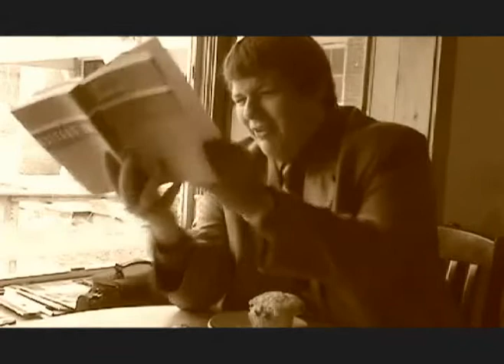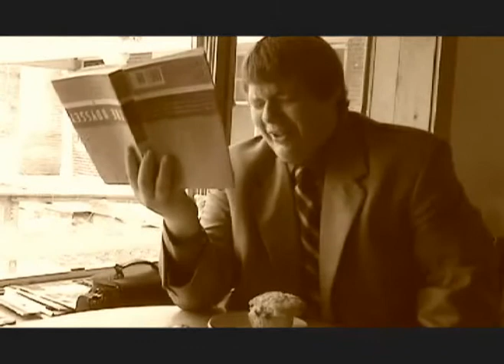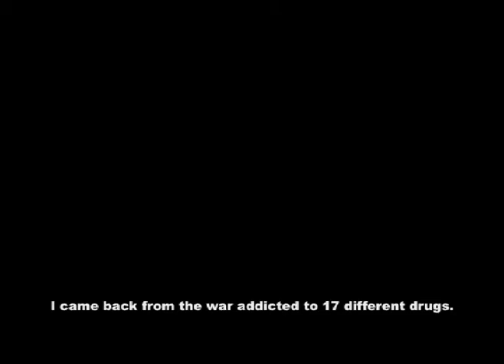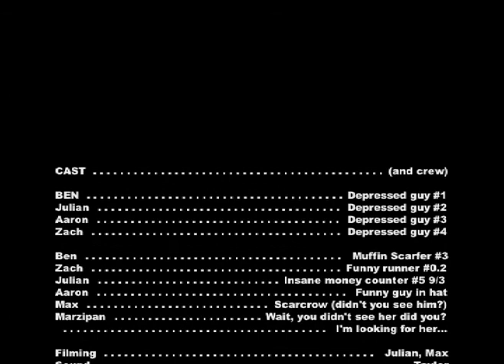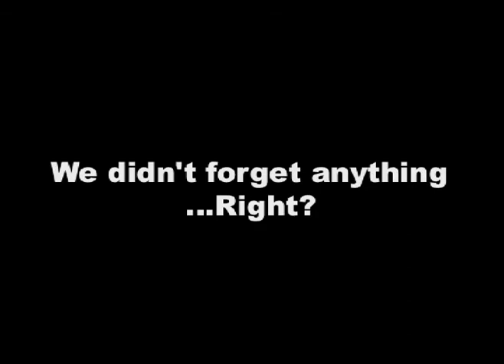Bonjour, la Tristesse (SUBTITLES IN DESCRIPTION)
What is pain? What is suffering? Life, the ultimate test. The world is covered by sad faces, sad people, and they are here as well.

My father always wanted the best for me.

Back before the war, I had a soul...

I was bitten by the music bug at a young age. It buried beneath my skin, laid it's eggs, only to eat my soul away. For 20 years I have played jazz.

Then along came the damn hippity-hop and it drained the emotion. It sterilized, it castrated my music and left me alone and pitiful in the dark.

He gave me every toy I ever wanted and a decent college education.

But all that crumbled into ruin when I was drafted. My mother cried the day I left. My father stared, solemnly. I came back from the war addicted to 17 different drugs.

I loved her. I loved her like no man ever loved a woman before.

I made myself into something... Yet I feel like nothing now that he's past.

There is but a deep, dark abyss in my chest.

She left me cold and alone.

Alone, and pitiful in the dark.
My father.
I loved her.
Back before the war...